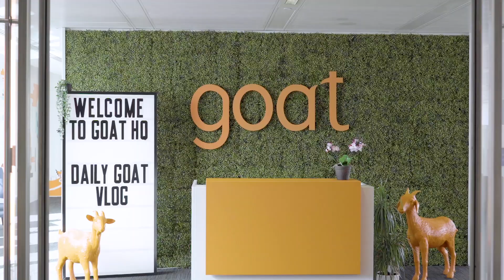VISITING THE FRENCH EMBASSY | DAILYGOAT 163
Arron gives us a private tour of the French Ambassador’s Residence, as we attend an event marking the upcoming launch of Global Sports Week in Paris